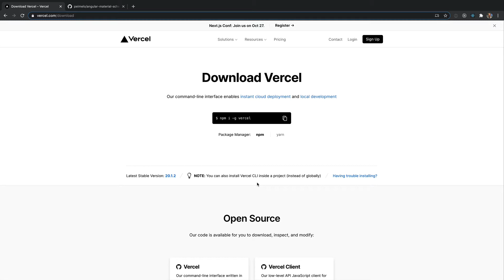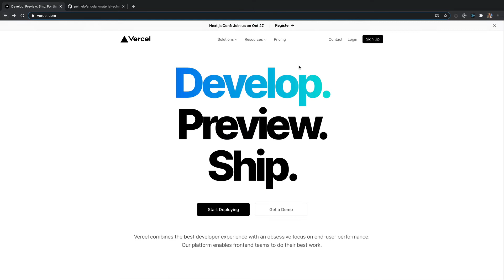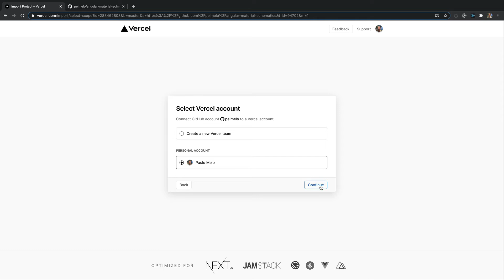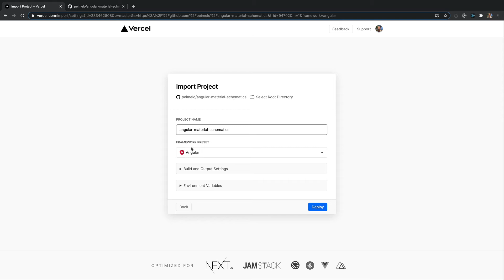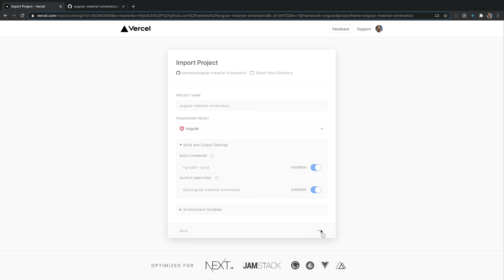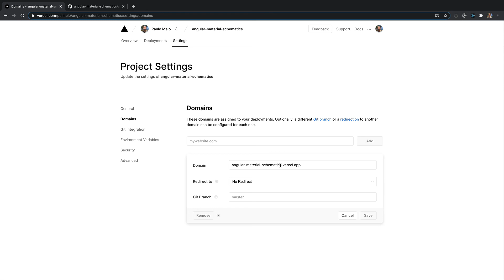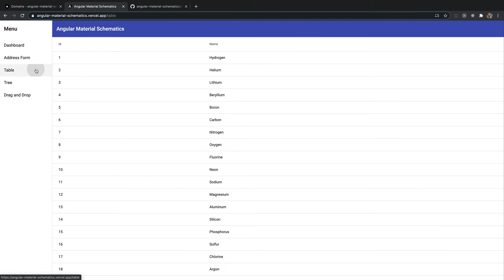Deploy de projeto Angular no Vercel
Tutorial de como fazer um deploy de projeto Angular no Vercel.